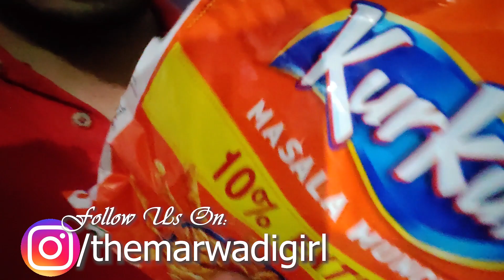Biwi Se Pange Ese Lein 😂😂😂😂 | VLog 46 | PJain VLogs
Vlog #46

I disturbed her and Irritated her all the time. Loi Muzhse Seekhe ki Biwi se pange kaise lete hain 😂😂😂😂